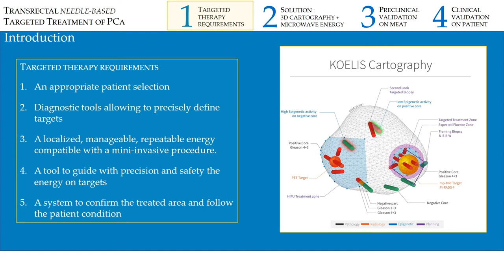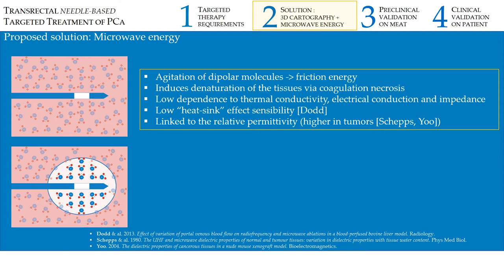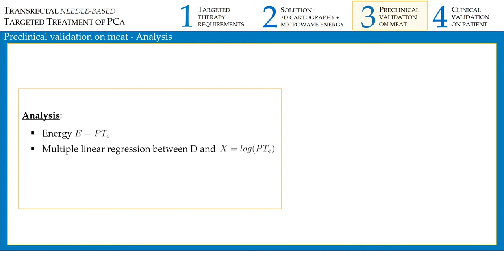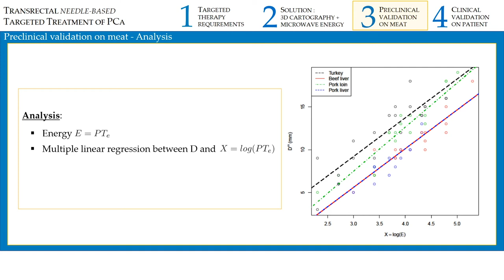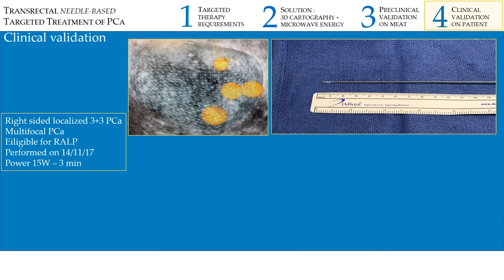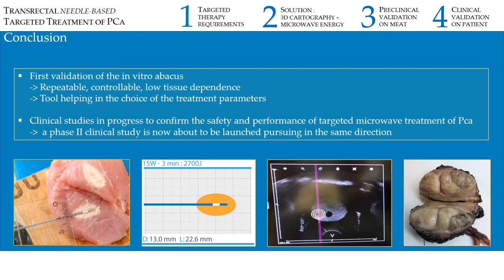FTI2018 -Transrectal needle-based targeted treatment of PCa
Transrectal needle-based targeted treatment of PCa: feasibility study on a new paradigm in the low-grade prostate cancer management.
Roland VAN VELTHOVEN - Eric GAUDARD - Antoine LEROY - Patrick HENRI
Institut Jules Bordet – Brussels – Belgium
Koelis – Meylan – France